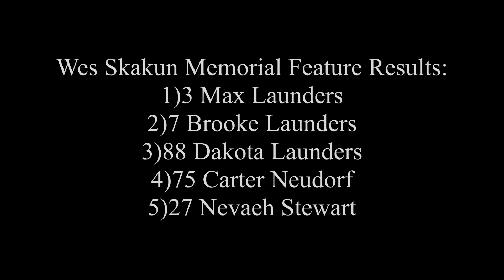Bandoleros Wes Skakun Memorial Feature July 6th/2024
Fanside footage of the Wes Skakun Memorial Bandolero Feature race.

Recorded July 6th/2024 at Sutherland Automotive Speedway in Saskatoon.